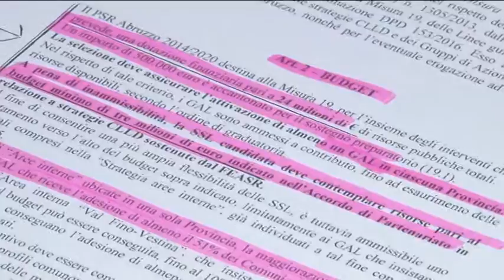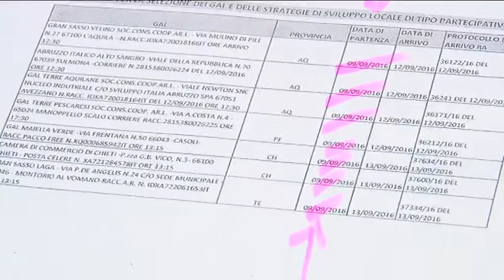Bandi Gal. Centrodestra attacca D'Alfonso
Al via da oggi il nuovo collegamento aereo Pescara-Torino che sarà gestito dalla compagnia aerea Blue Air. Questa mattina primo volo con 100 passeggeri